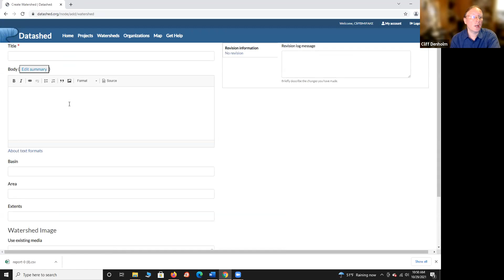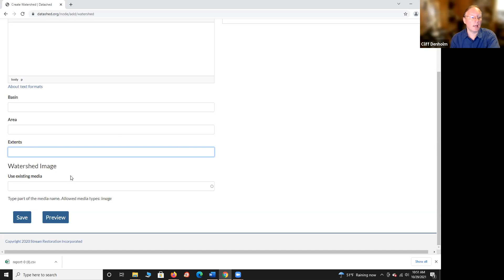Creating a New Watershed in Datashed.org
Tutorial on how to create a Watershed page on Datashed.org. Please see our other tutorials for more information on using Datashed.